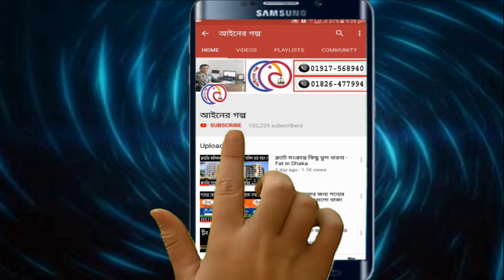Air Gun License Bangladesh